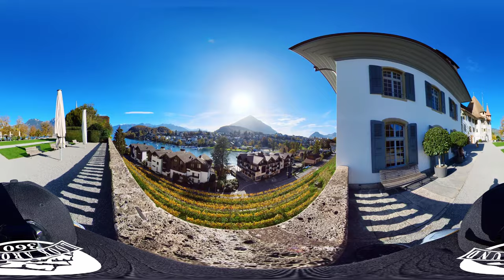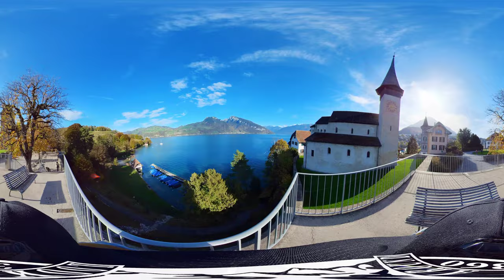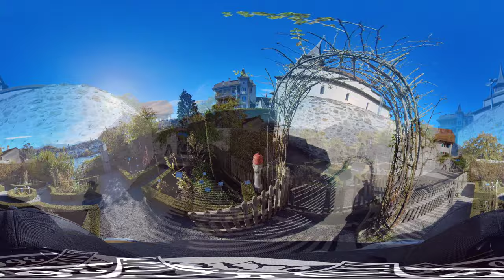BEST 360° Virtual Tour of Switzerland - Spitz, a Pearl on the Lake / Relaxing LoFi Music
If you're looking for a breathtaking 360° virtual tour of Switzerland, then look no further! This virtual tour of Spitz, a pearl on the lake, features Relaxing LoFi Music to bring you a tranquil experience.

Switzerland is a beautiful place and this virtual tour will show you why! This tour is perfect for anyone looking to travel to Switzerland, or anyone who wants to learn more about this beautiful country. With stunning views of the lake and countryside, you'll be enchanted by this virtual tour from start to finish!
SPITZ
Nestled between hills and vineyards and dominated by a magnificent castle, Spiez on Lake Thun is an inviting destination indeed.

Description
Above the lake the Niederhorn Range stretches as far as the Bernese Alps and forms a magnificent panorama. With a high quality of life induced by the mild climate and abundance of sunny days, Spiez is an ideal starting point for exploring a wide range of popular destinations in the Bernese Oberland and the Valais.

Want to travel completely free of charge? This video was shot with 360 virtual reality technology in 5K quality. With the help of the mouse or by turning your smartphone's screen, you can move the picture in any direction! These videos, combined with relaxing music, will help you relax and escape from everyday life, and completely immerse yourself in the atmosphere of travel! For a pleasant viewing, please raise the quality of your video in the settings. Let's go together!

Track title
Sunday Rain
Artist
Cheel